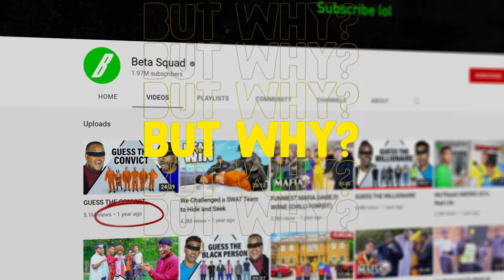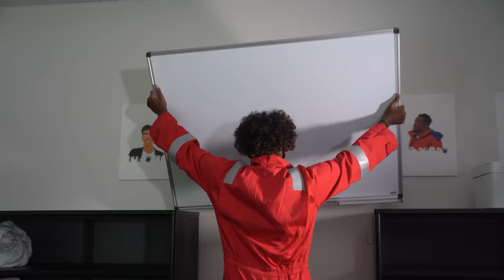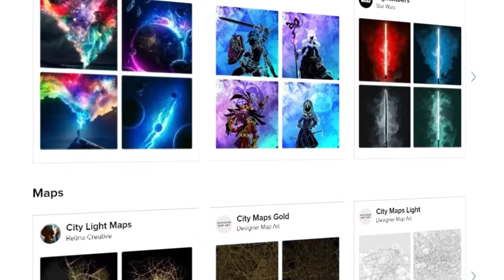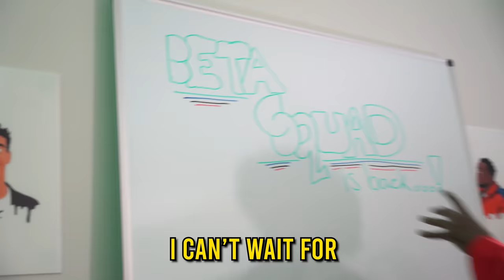SURPRISING BETA SQUAD WITH THEIR DREAM GAMING SETUP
I Spent 24 Hours and $10,000 Transforming The Beta Squad Office Into Their Dream Gaming Room Makeover! @BetaSquad